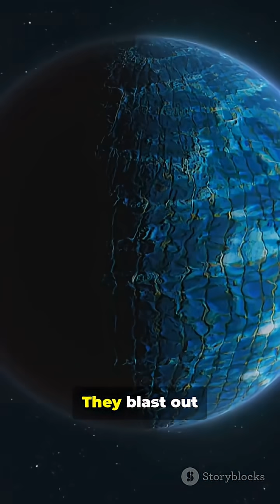Wait—-Planets Around Pulsars 😳😳😱😱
Wait—Planets Around Pulsars?! Dive into this fast-paced 45s YouTube Short exploring whether planets can orbit the ultra-dense, radio-beaming pulsars. Hook: could anything survive near a neutron star? Question: how do pulsar planets form, and what weird clues do pulsar timing signals give us? Payoff: discover the shocking discovery of the first exoplanets and what makes pulsar systems so extreme. Stock footage, crisp Aussie female narration, and punchy visuals make this a quick cosmic thrill for space lovers and curious minds.